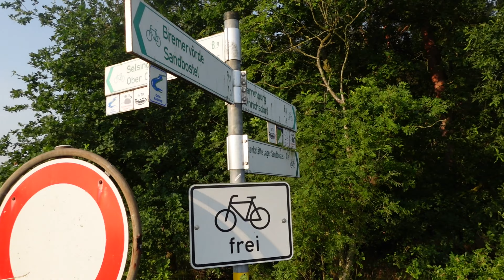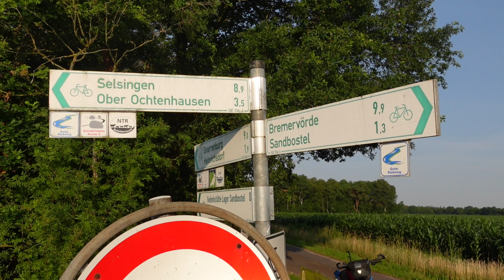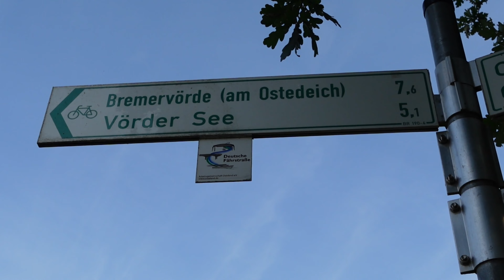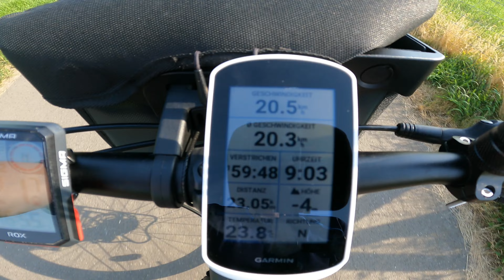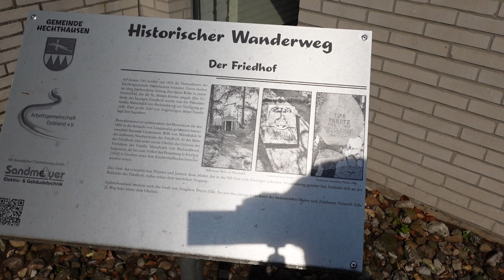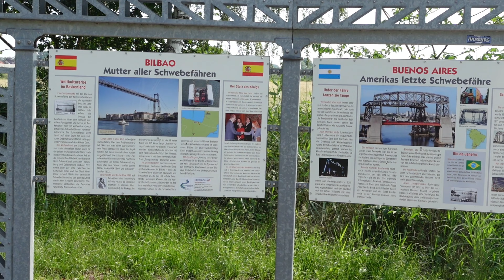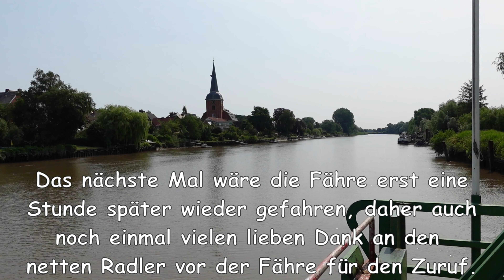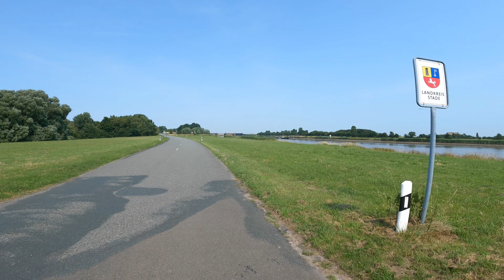Oste Radweg Teil 2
Es waren hohe Temperaturen angesagt und ich wollte rechtzeitig die Rückfahrt mit der Bahn antreten. So startete am zweiten Tag meiner Tour auf dem Oste-Radweg am frühen Morgen.
Ab Bremervörde geht es dann zwar weiter an der Oste entlang, der Radweg wird aber ab hier als "Deutsche Fährstraße weitergeführt.
Ziel meiner Tour sollte dann die Mündung der Oste in die Elbe kurz vor der Nordsee sein.